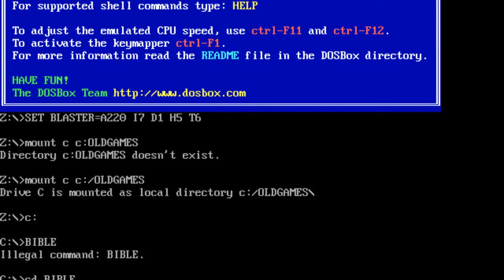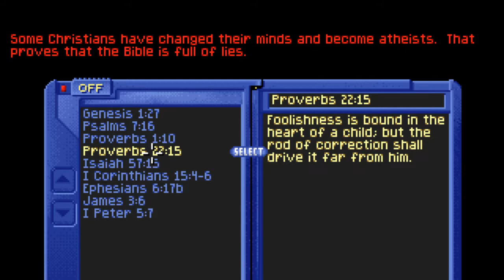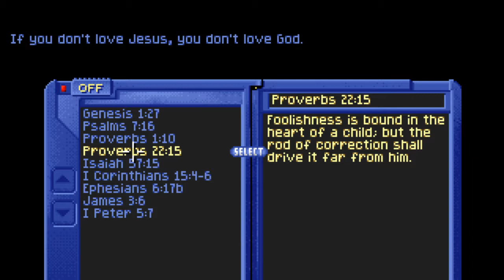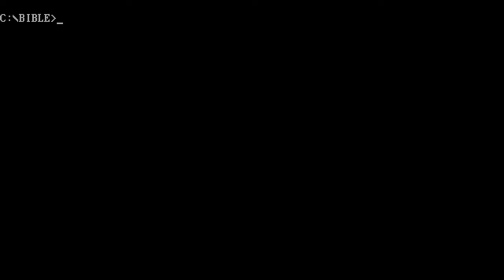8-Bitch (Kendra) plays Captain Bible in the Dome of Darkness